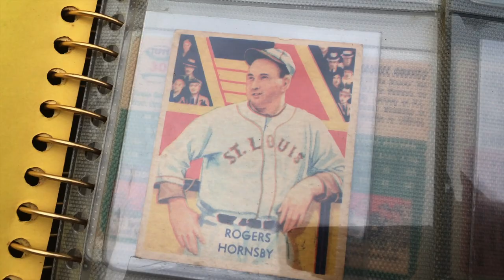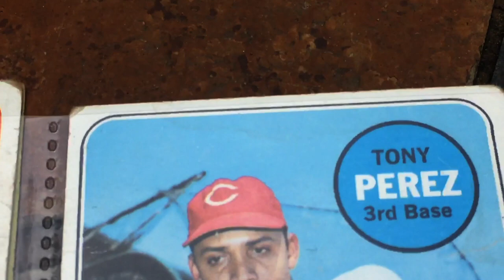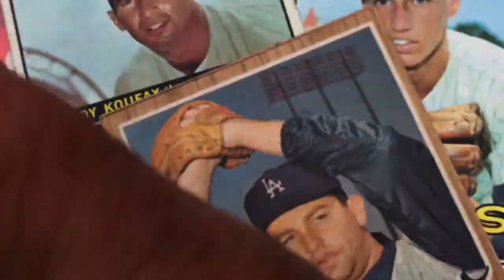Havana Curveball special intro by filmmaker Ken Schneider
Havana Curveball intro for The Cinegogue Sessions Vol 1. - Take Me In To The Ballgame